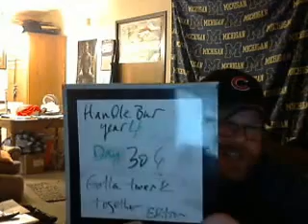handlebar....year 4 day 306 take 2 Gotta twerk together edition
Dave talks about wanting to be a bear